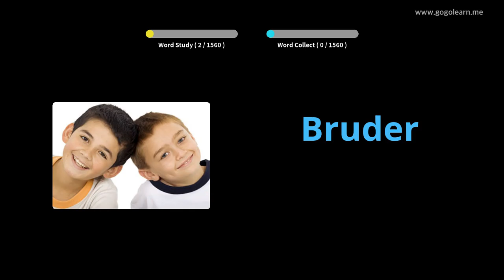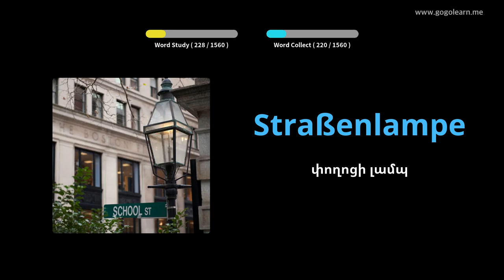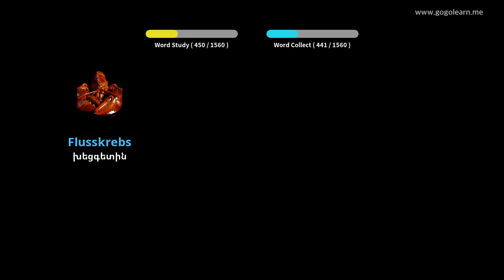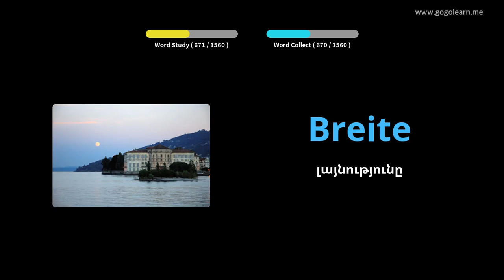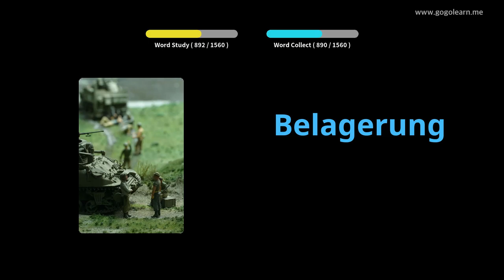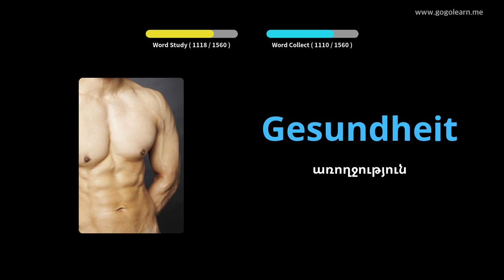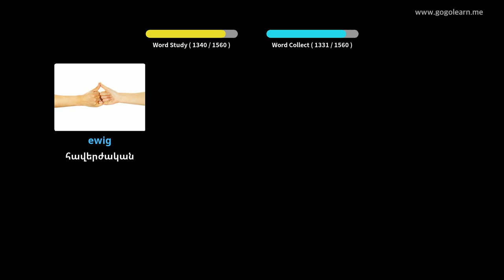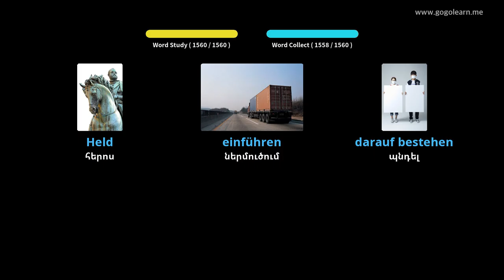Սովորեք Գերմաներեն նկարներով | Գերմաներեն բառապաշար Հիմնական | Golearn